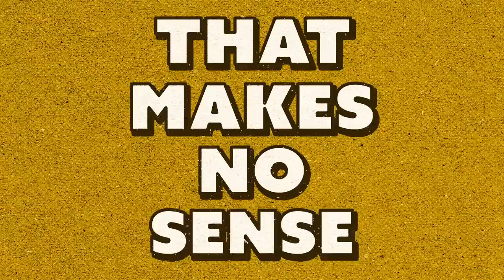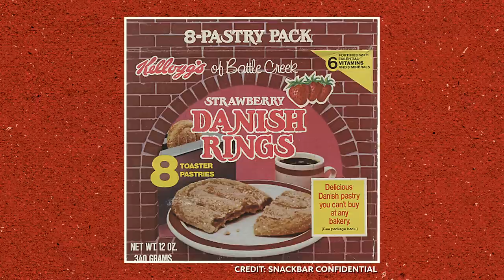Pop-Tarts vs. Toaster Strudel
Today, Josh and Nicole discuss the better breakfast toaster pastry!

0:00 Intro
0:43 Mean Girls Toaster Strudel
1:14 Choose Your Fighter
3:20 Is A Toaster Strudel A Hot Pocket?
4:20 The Taste Test
5:30 Icing Arts & Crafts
8:06 Josh's $20 Cup Of Coffee
9:30 Pop Tarts Edges
12:30 The Etymology Of Tarts And Strudel
16:20 What If They Were Fancier?
21:24 What If They Aren't Substitute Goods?
25:09 Dwight Shrute And Wheat Milling
26:38 Pillsbury Dough Boy Noises
27:19 Breakfast Or Dessert?
29:38 Concluding Thoughts
31:00 Do We Act Like Siblings?
33:11 Opinions Are Like Casseroles